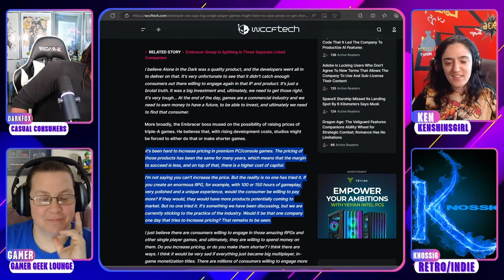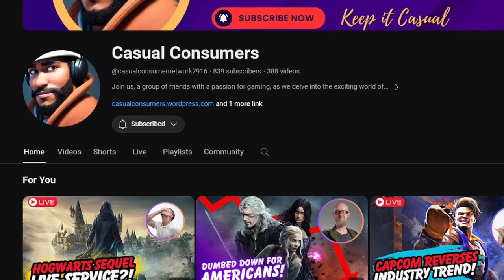Embracer CEO Thinks Prices Need To Go Up? Be Our Guest, Lars...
Recently, Lars Wingefors commented in an interview that he thought the prices of games may need to increase. He believes that if gamers paid more, they'd have access to more potential games in the future.

Pressing X to doubt on that one, pal.

This is clipped from the June 8th Casual Consumer Livestream (@casualconsumernetwork7916 ) every Saturday morning